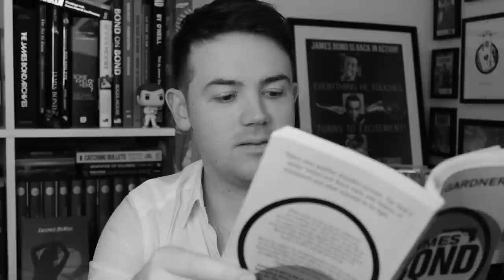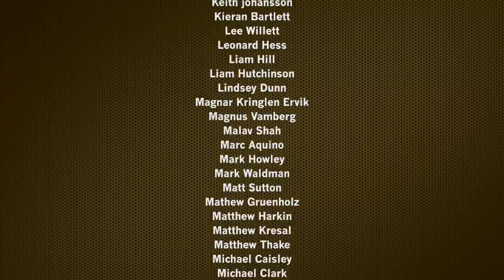'Licence to Kill' Novelization Review | John Gardner Adapts Timothy Dalton's Bond for Book Form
Continuity conundrums galore as the literary Felix is reunited with his greatest nemesis... The SHARK!